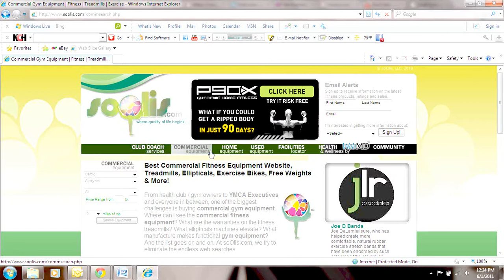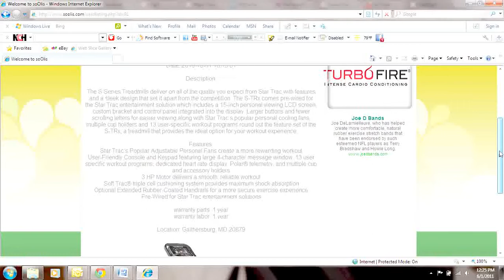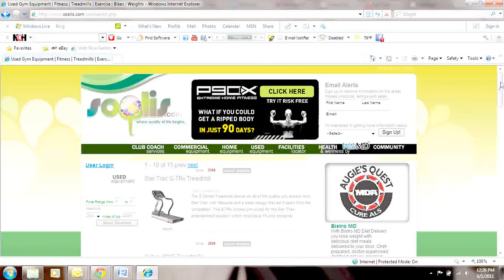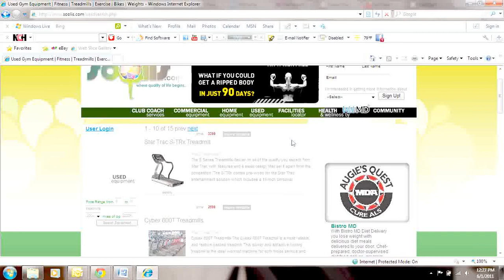soOlis.com "How to" do a used exercise equipment search.wmv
Buy and sell used exercise equipment on soOlis.com